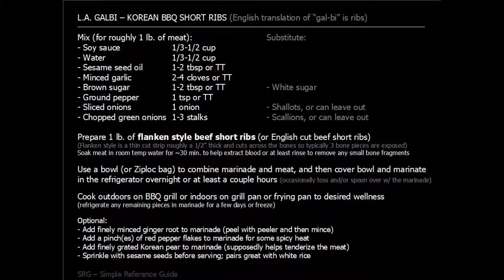L.A. Galbi - Korean BBQ Short Ribs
SRG by Simple. is a Simple Reference Guide for cooking recipes, drink recipes, DIY how-to steps, and pretty much anything else that can benefit from a quick-to-access, general reference guide.